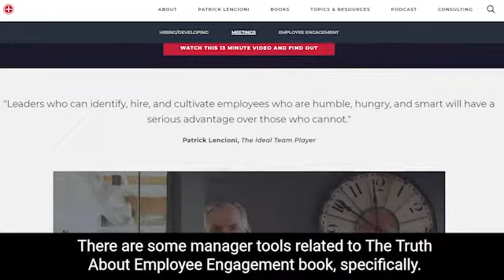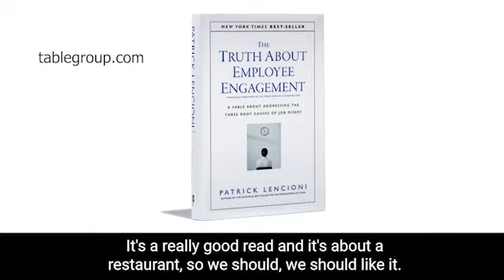Northwest Hospitality Leadership Podcast: The Truth About Employee Engagement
The Northwest Hospitality Leadership Podcast: The Truth About Employee Engagement. In the interview that launched this podcast, Washington Hospitality Association President and CEO, Anthony Anton discusses the book, The Truth About Employee Engagement with Chris Jenson of The Table Group.